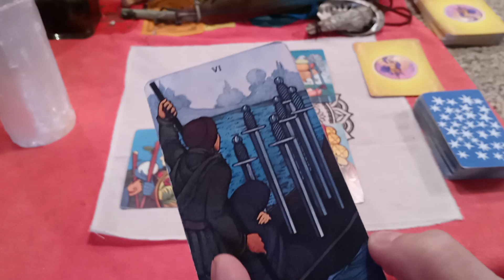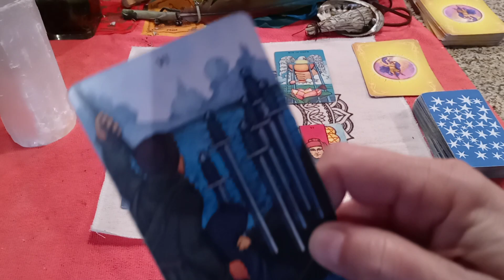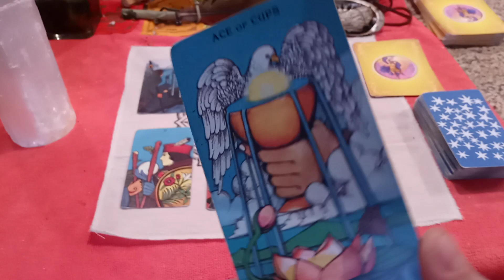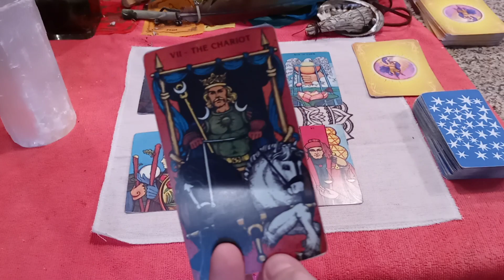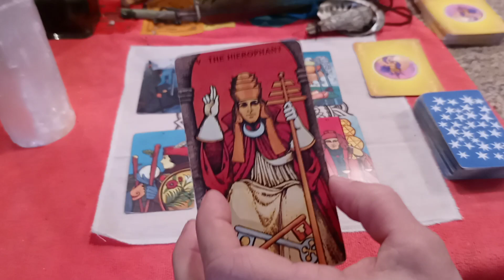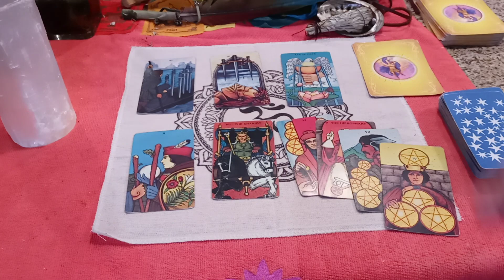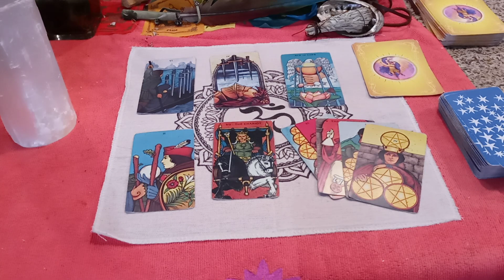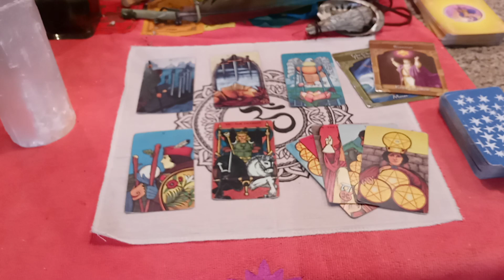January 2021: “MONEY IS Coming, Darling!” 🌞 SCORPIO January 2021 Tarot (Jan 4 Weekly)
MOST USED AND FAVORITE TAROT CARDS AND PRODUCTS:
The Rider Tarot Deck Power Thought Cards

  Normal turnaround time of 48-72 hours